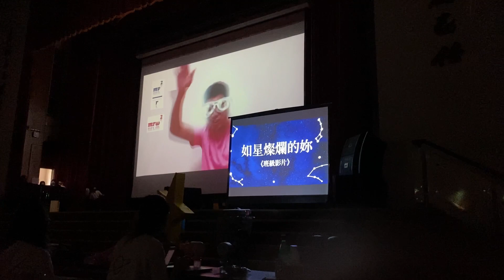[陳熙如Cr] 中山女高122屆畢典在校生致詞代表的一天Vlog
作為學妹參加學姐的畢業典禮雖然沒有學姐的同一份感傷，但卻感受得到學姐們都有著濃厚的捨不得，祝學姐畢業快樂！